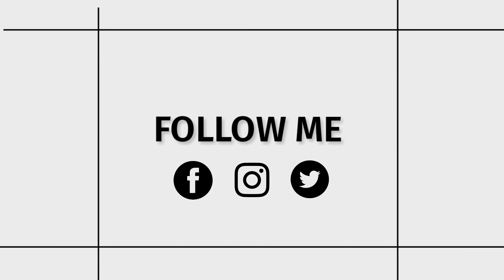Video Editing, Gaming Logo, Photo Editing, VFX Edits, 3D Animation etc. | FGEditz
My life needs editing.